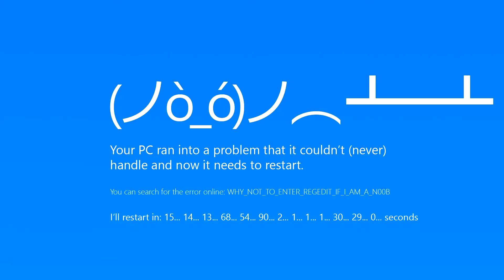We're Back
Slowly yet surely...something interesting is happening